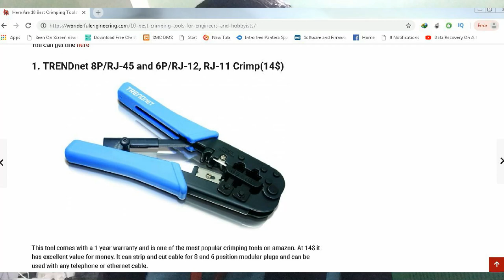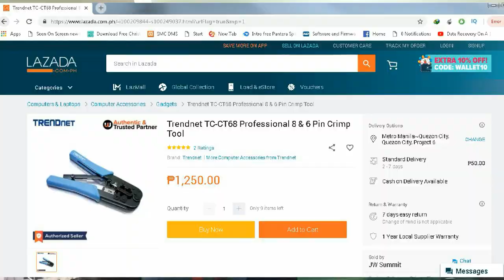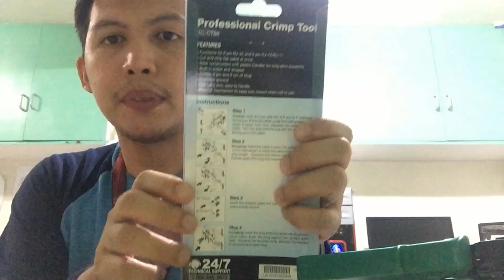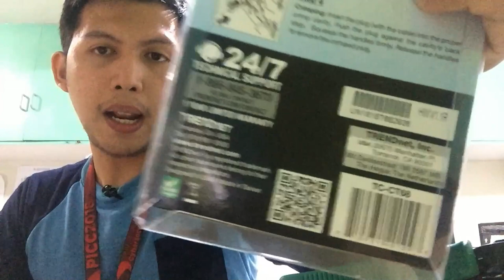Trendnet TC-CT68 Professional Crimp Tool Filipino Review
Camera : Canon EOS M10/IPHONE 5s
Video Editor : Adobe Premiere CC 2018